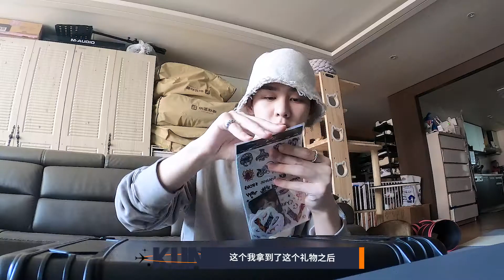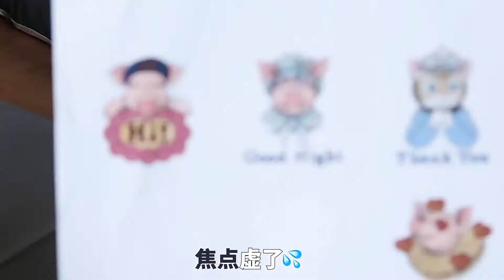[WayV-log] KUN's Cloud | 🐻 Drone bag makeover - arabic sub